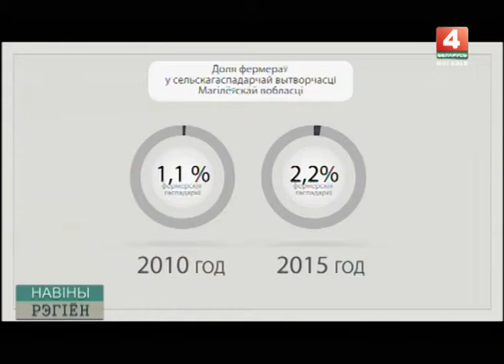Новости 17 03 Пресс конференция